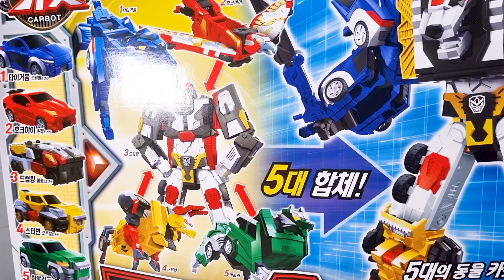[헬로카봇] 사파리세이버 리뷰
twiter: @gj5623

00:00​​ 오프닝